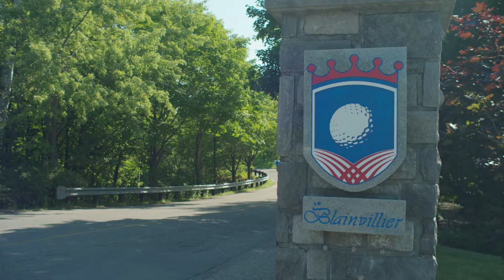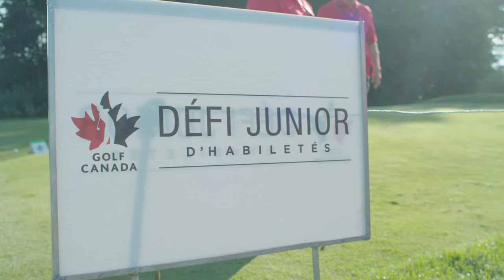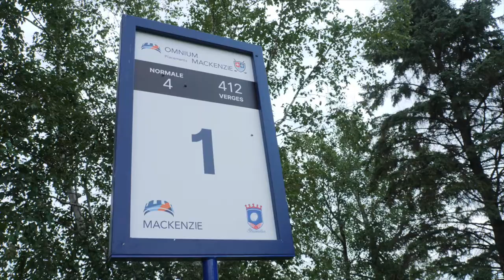Vidéo récapitulative de l'Omnium Placements Mackenzie 2021